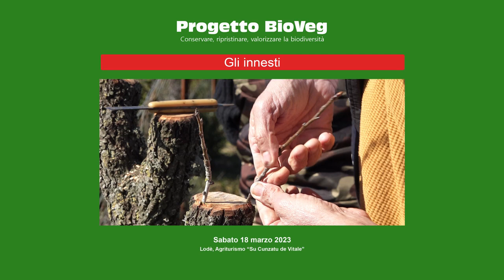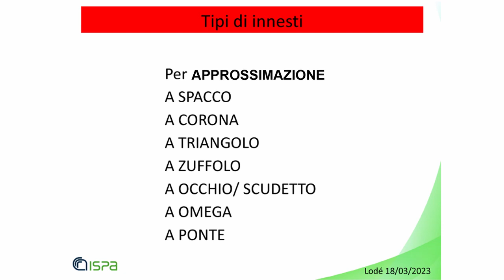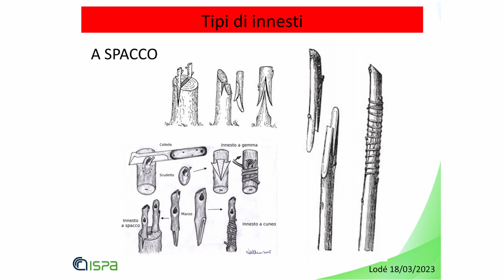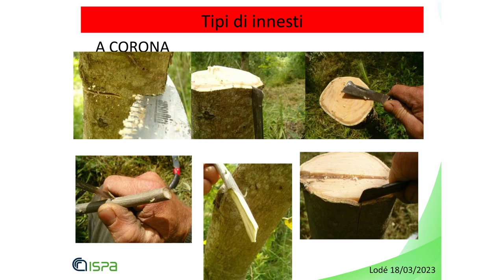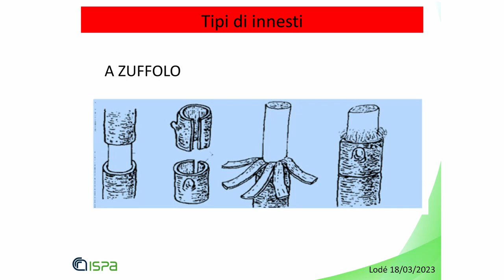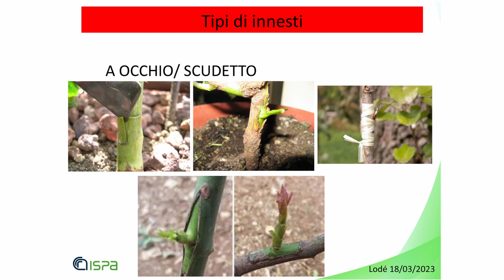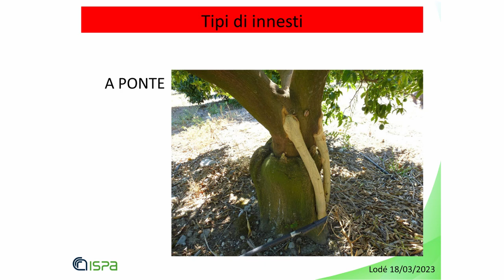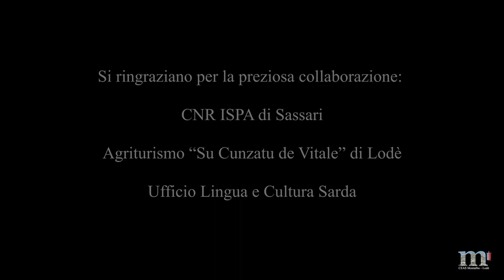BioVeg - Giornata degli innesti 18.03.2023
Nell’ambito del progetto BioVeg, il 18 marzo si è tenuto ai piedi del Montalbo, in località Sant’Anna di Lodè, presso l’azienda agrituristica “Su Cunzatu de Vitale”, una giornata interamente dedicata agli innesti di antiche varietà di pero. Il progetto BioVeg (BIOdiversitàVEGetale), curato da Comune di Lodè e CEAS Montalbo, iniziato a ottobre 2022 grazie al finanziamento di progetti di educazione allo sviluppo sostenibile giunti attraverso il D.G.R. 40/11 del 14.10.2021, si fregia, tra l’altro, del patrocinio del Parco Naturale Regionale di Tepilora e della Riserva della Biosfera MaB Unesco Tepilora, Rio Posada e Montalbo.
La giornata del 18 marzo 2023 è nata con l’intento di conservare, ripristinare, valorizzare varietà locali di pero sardo, andando a potenziare un campo collezione già esistente. Guidati dal dott. Guy D’Hallewin del CNR ISPA di Sassari, i partecipanti hanno potuto assistere a una lezione sulle antiche varietà e un’introduzione sugli innesti, sulla loro importanza, su quando e come procedere a questo tipo di intervento. A seguire, lo studioso del CNR ha realizzato sul campo prove pratico-dimostrative ed ha eseguito una verifica sugli innesti fatti precedentemente. Al contempo sono state distribuite marze delle antiche varietà a tutti i partecipanti.
L’obiettivo del progetto BioVeg è di coinvolgere, attraverso un processo partecipativo gli attori sociali del territorio e gli Enti di ricerca e di vigilanza ambientale nel recuperare, valorizzare, valorizzare il patrimonio genetico di biodiversità, gestendo gli ecosistemi minacciati dalle attività antropiche, in modo sostenibile, per contrastare la perdita di biodiversità all’interno di un contesto territoriale a elevato pregio naturalistico come il SIC Montalbo, il Parco di Tepilora e la Riserva di Biosfera.
BIOVEG punta a migliorare nel tempo l’integrazione e l’equilibrio delle risorse agricole e zootecniche seguendo i principi dell’agroforestry privilegiando le produzioni di qualità e la sostenibilità degli interventi, focalizzando l’attenzione sull’ecosistema nel suo complesso e sulle comunità che lo abitano.